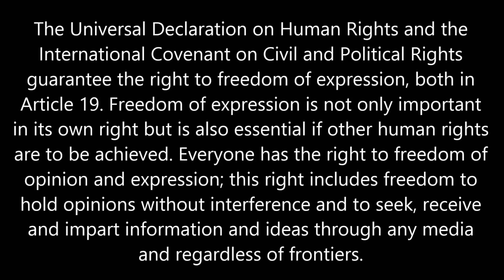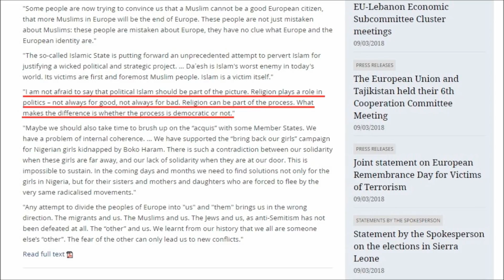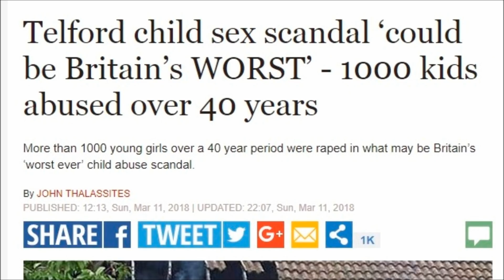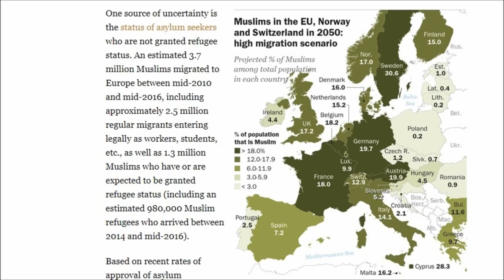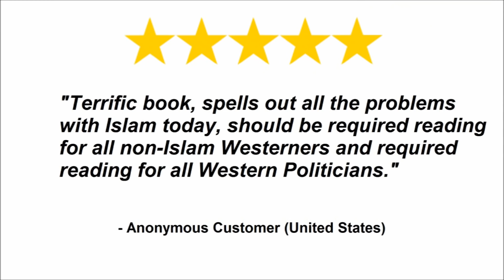(EU) Federica Mogherini's Cognitive Dissonance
Federica Mogherini is suffering from the same cognitive dissonance the left as a whole suffers from.

Paul Nielsen